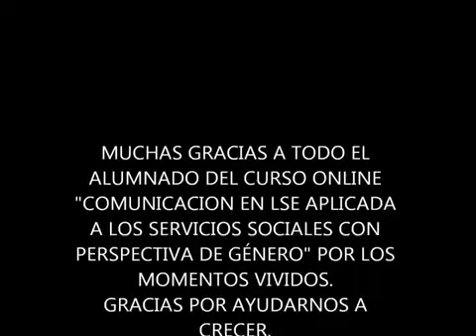Ay Dolores en Lengua de Signos Española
Para REINCIDENTES ha sido un honor que el tema "Ay Dolores" perteneciente a "¿Y ahora que?", 9º álbum de la banda,haya sido interpretado a lengua de signos por el alumnado de la 1ª edición del curso online "Comunicación en LSE aplicada a Servicios Sociales con perspectiva de género".